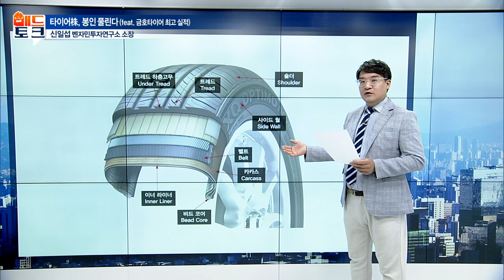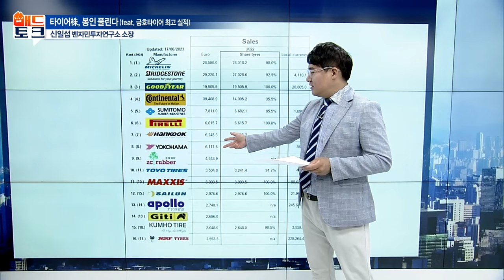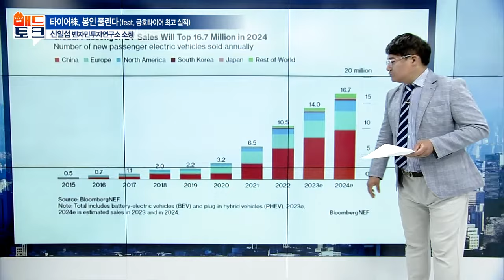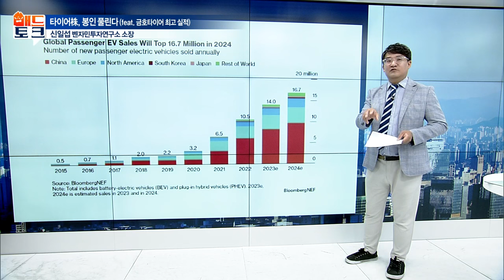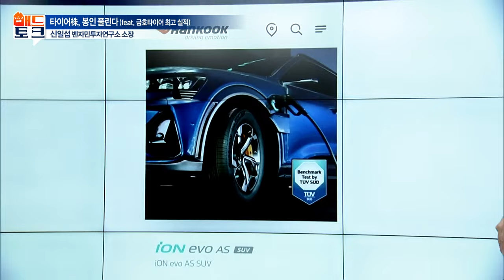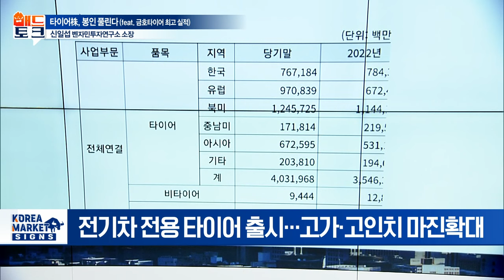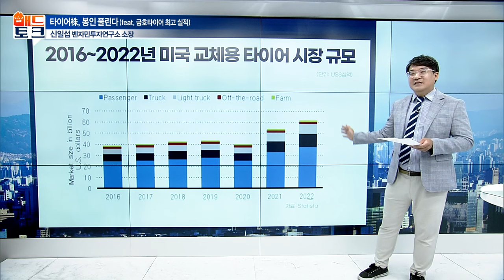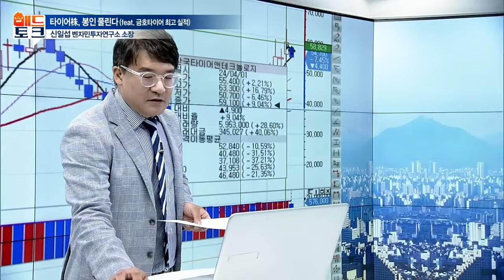타이어株, 봉인 풀린다 (feat. 금호타이어 최고 실적) | Market Signal (20240503)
타이어株, 봉인 풀린다 (feat. 금호타이어 최고 실적)
- ‘무거운 전기차, 고맙다’ 타이어 기업 호실적
- 천연고무가격 안정세
- 전기차 타이어 교체주기 도래